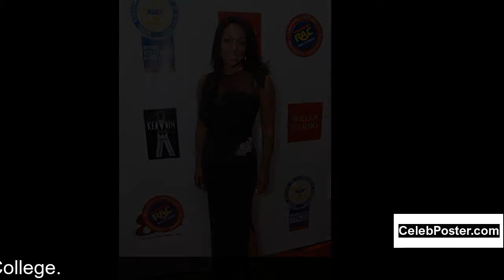Kellita Smith biography